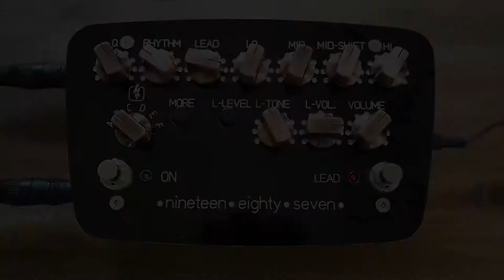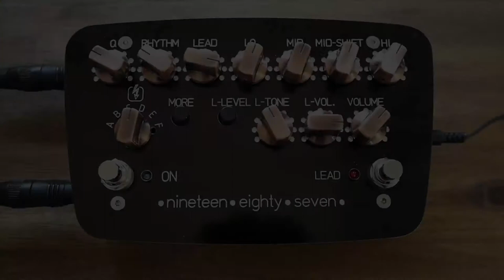Redstuff Amplification ● nineteen ●eighty ●seven (1987) pedal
The ●nineteen●eighty●seven● pedal can be used as overdrive-distortion pedal or preamp. Its specific mid range shift control

allows to set the mids from 400-1kHz, an additional Q resonance filter will set a resonance peak on your tone. 6 different gainstructures provide a wide variety of distortion sounds that cover all the great tones from the 80ties &90ties . It has an additional Lead channel with separate FX loop so you can use it for rhythm and leadsounds . You can use the pedal in front of your clean amp to get a quasi 3 channel setup . You are able to drive the FX return or a poweramp with it . Also great for using it with the 4 cable method.